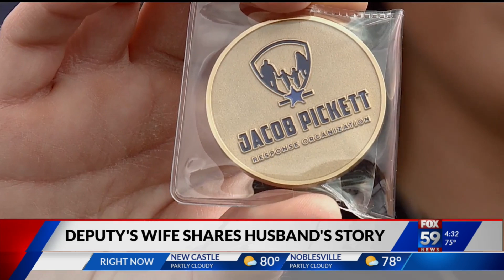Wife of fallen deputy hopes community will ‘Respond like Jake’ at Deputy Pickett Remembrance Day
The wife of Boone County Deputy Jacob Pickett is urging Hoosiers to ‘Respond like Jake’. Jen Pickett remembers her husband, Jacob, as the kind of person who would stop what he was doing to help anyone.